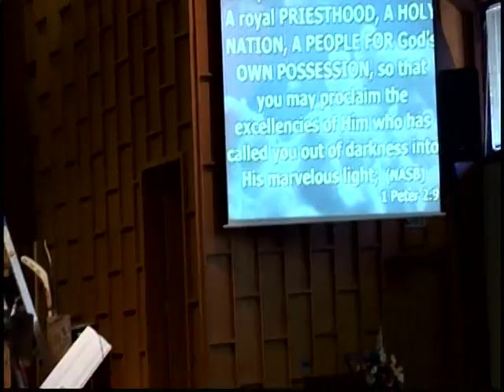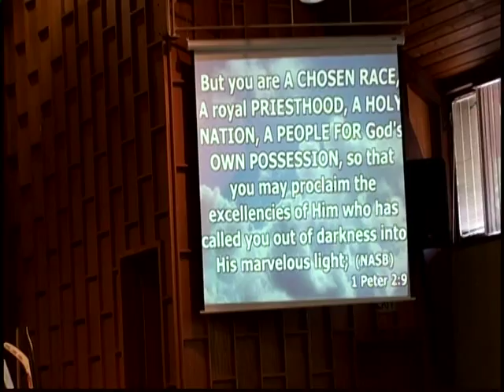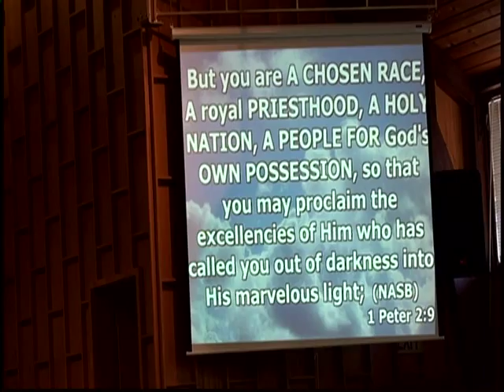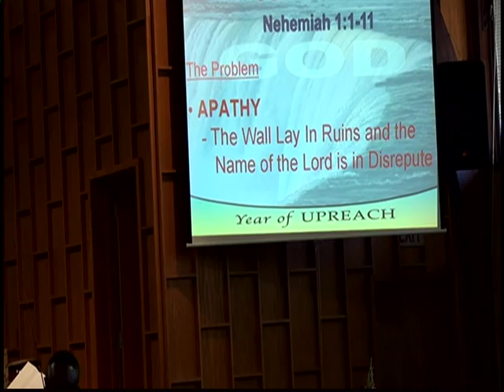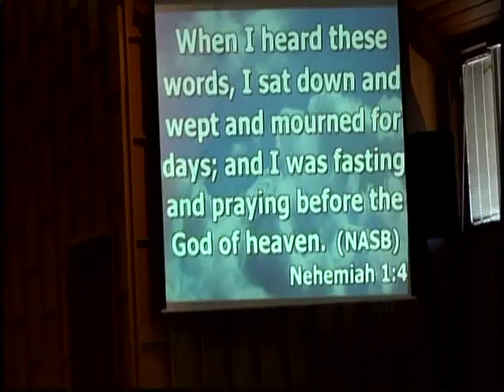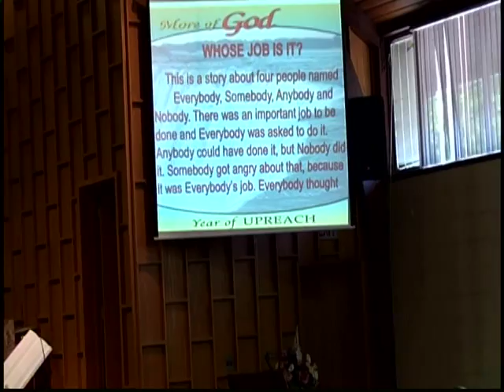Whbc- Got Passion ? Building Up Strong Nehemiah Remixed Series